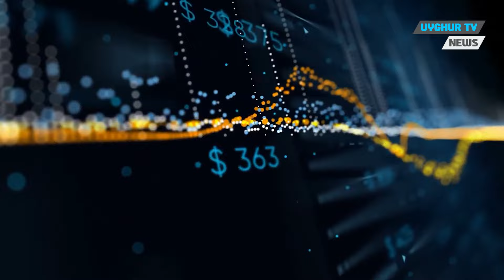13/3/2024 لاگېر قۇربانلىرى يېقىنلىرى ئاخبارات ئىلان قىلىش يىغىنى ئۆتكۈزدى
لاگېر قۇربانلىرى يېقىنلىرى ئاخبارات ئىلان قىلىش يىغىنى ئۆتكۈزدى
شەرقىي تۈركىستاندا تۇتۇپ تۇرۇلۇۋاتقان تۈركىيە پۇقرالىرىنىڭ تۈركىيىدىكى تۇغقانلىرى بىرلەشكەن دۆلەتلەر تەشكىلاتى كىشىلىك ھوقۇق كېڭىشى خالىغانچە تۇتۇپ تۇرۇش خىزمەت گۇرۇپپىسىغا سۇنغان ئىلتىماسى ھەققىدە يەنە بىر قېتىم ئاخبارات ئىلان قىلىش يىغىنى ئۆتكۈزدى. ب د ت ئورگىنى ئۇلارنىڭ بىر قىسىم ئىلتىماسىغا قاراپ چىققاندىن كېيىن، خىتاينىڭ خالىغانچە تۇتۇلغان ئۇيغۇرلارنى قويۇپ بېرىشى كېرەكلىكىنى ئېيتقان ئىدى. مەلۇم بولۇشىچە، خىتاي لاگېرلىرىدا تۇتۇپ تۇرۇلۇۋاتقان بىر قىسىم ئۇيغۇرلارنىڭ ئىستانبۇلدا ياشايدىغان تۇغقانلىرى ۋە ئادۋوكاتلىرى تۈنۈگۈن زەيتىنبۇرنۇ كازلىقچەشمە مەدەنىيەت مەركىزى ئوتتۇرا دېڭىز زالىدا ئاخبارات ئېلان قىلىش يىغىنى ئۆتكۈزگەن. مۇخبىرلارنى كۈتۈۋېلىش يىغىنىدا، خىتاينىڭ يىغىۋېلىش لاگېرلىرى ۋە تۈرمىلىرىدە ناھەق تۇتۇپ تۇرۇلۇۋاتقانلارنىڭ قويۇپ بېرىلىشى كېرەكلىكى ئوتتۇرىغا قويۇلدى.

 ئامېرىكادىكى ئۇيغۇرلار بۇ يىللىق رامىزاندا تۇنجى ئىپتارنى بىرلىكتە ئۆتكۈزدى
2024-يىلى 11-مارت كۈنى، ئامېرىكا ئۇيغۇر بىرلەشمىسى ۋىرجىنىيە شىتاتىنىڭ فايىرفاكىس شەھىرىدىكى «ئۇيغۇر مەركىزى»دە رامىزاننىڭ باشلانغانلىقىنى تەبرىكلەش ئۈچۈن تۇنجى ئىپتار پائالىيىتى ئۆتكۈزدى. بۇ پائالىيەتكە ۋىرجىنىيە ۋە ۋاشىنگتون ئالاھىدە رايونى ئەتراپىدىكى جايلاردىن كەلگەن 100 دىن ئارتۇق ئۇيغۇر قاتناشتى، ئىپتارلىق پائالىيىتىگە بىر قىسىم چەت ئەللىك مۇسۇلمانلارمۇ قاتناشتى. بۇ قېتىملىق ئىپتار پائالىيىتىنىڭ ئەھمىيىتى يالغۇز رامىزاننىڭ كىرگەنلىكىنى قۇتلۇقلاشلا ئەمەس، بەلكى ئۇيغۇر دىيارىدا زۇلۇم چېكىۋاتقان، دىنىي ئېتىقادىدىن مەھرۇم قىلىنغان قېرىنداشلارنى ئەسلەش ۋە ئۇلار ئۈچۈن دۇئا قىلىش؛ ئۆزئارا ئىتتىپاقلىق رىشتىسىنى ئورنىتىش؛ شۇنداقلا دۇچ كېلىۋاتقان مەسىلىلەر ھەققىدە ئورتاقلىشىشتىمۇ كۆرۈلدى.

 ئامېرىكا ئ‍ستىخباراتى:  تىك توك ئامېرىكا سايلىمىغا ئارىلاشماقتا
ئامېرىكا ھۆكۈمەت قاتلىمىدا، تىك-توكنى ئەيىپلەش ۋە چەكلەش قىزغىنلىقى تىرامپ دەۋرىگە سوزۇلىدۇ. ئەمما تېخىچە چەكلەپ بولالىغىنى يوق. تىك توكنىڭ پۇقرالار ئارسىدىكى ئ‍شلىتىشچانلىقى يۇقىرى .ختاي بولسا بۇنىڭدىن پايدىلىنىپ، ئامېرىكىغا زىيانلىق پىروپاگاندالارنى كۆپلەپ بازارغا سالماقتا. 11-مارت ئىلان قىلىنغان دۆلەت تەھدىتى دوكلاتىدا، ئامېرىكىدىكى 18 ئ‍ستخبارات تەشكىلاتىنىڭ باش ئىدارسى بولغان ئامېرىكا دۆلەتلىك ئ‍ستىخبارات دېرىكتور ئ‍شخانىسى مۇنداق دىدى:  ختاي شركىتى بايت دەنس كونتىرۇللۇقىدىكى تىك تىك شركىتى ئامېرىكا سايلىمىغا تەسر كۆرسىتىش ئۈچۈن  ئالگورىزىمدىن پايدىلىنىپ، تەشۋىقات ئىلىپ بىرىۋاتقانلىقىنى باھالاپ چىققان.

 خىتاي بىلەن ئامېرىكا ئوتتۇرىسىدىكى سودا ئۇرۇشىنىڭ غەلبىسىنى ئالغان دۆلەت مالايسىيا
ئامېرىكا بىلەن خىتاي ئوتتۇرىسىدىكى جىددىيلىكتىن كېيىن، خىتايدا تىجارەت قىلىۋاتقان نۇرغۇن شىركەتلەر شەرقىي جەنۇبىي ئاسىيا دۆلەتلىرىدە ئەسلىھە ئېچىشقا باشلىغان بولۇپ، مالايسىيا بۇ دۆلەتلەرنىڭ بىرى. ئىگىلىنىشىچە، چەتئەل مەبلەغ سالغۇچىلىرىنىڭ دۇنيادىكى ئالتىنجى چوڭ يېرىم ئۆتكۈزگۈچ ئېكسپورت قىلغۇچى دۆلەت مالايسىياغا بولغان قىزىقىشى يېقىنقى ئۈچ يىلدا كۆرۈنەرلىك ئاشقان. ئامېرىكا بىلەن خىتاي ئارىسىدىكى جىددىيلىكتىن كېيىن، بۇ دۆلەت خىتايدىكى يېرىم ئۆتكۈزگۈچ ساھەسىدىكى شىركەتلەرنىڭ ئىشلەپچىقىرىشتىكى تاللىشى بولۇپ قالغان.

 ئەزەربەيجان ۋە قازاقىستان پرېزىدېنتلىرى شۇشانى زىيارەت قىلدى
ئەزەربەيجان پرېزىدېنتى ئىلھام ئەلىيېف ۋە قازاقىستان پرېزىدېنتى قاسىم توقايېۋ ئەرمېنىيە ئىشغالىيىتىدىن ئازاد قىلىنغان شۇشا شەھىرىنى زىيارەت قىلدى. دۆلەت باشلىقلىرى ئىشغالىيەت جەريانىدا ئەرمەنىيلەر تەرىپىدىن شۇشادا ئېتىۋېتىلگەن ناتان، بۇلبۇل ۋە ئۆزەيىر ھاجىبەيلى قاتارلىق مەشھۇر شەخسلەرىنىڭ ھەيكەللىرىنى زىيارەت قىلغان.

 خىتايدا بىر ئاشخانىدا چوڭ پارتلاش
خىتاي دۆلەت تاراتقۇلىرىدىكى خەۋەرلەرگە قارىغاندا، خىتاينىڭ خېبېي ئۆلكىسىدىكى بىر ئاشخانىدا يۈز بەرگەن پارتلاشتا 2 ئادەم قازا قىلغان ، 26 ئادەم يارىلانغان. پارتلاش ماشىنىلارغىمۇ ئېغىر بۇزغۇنچىلىق قىلىپ، ئەتراپتىكى كوچىلارغا ئەخلەتلەرنى چېچىۋەتكەن.